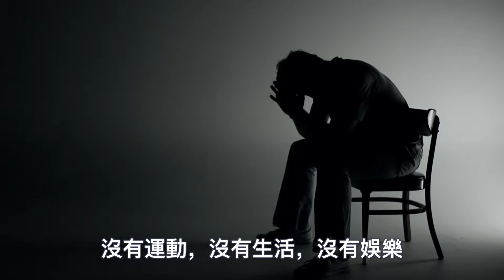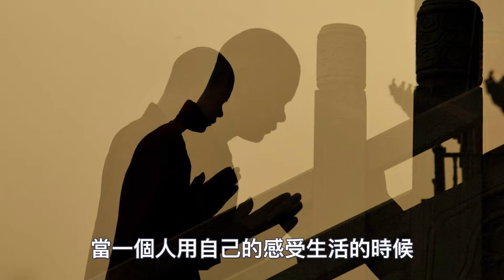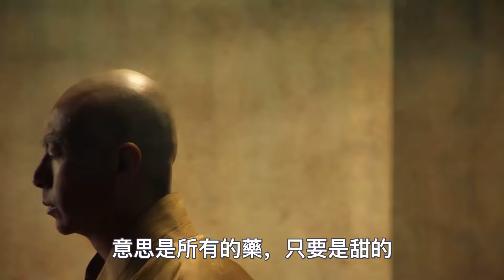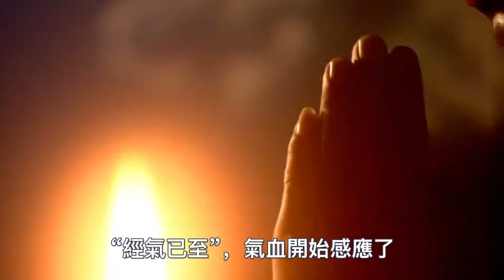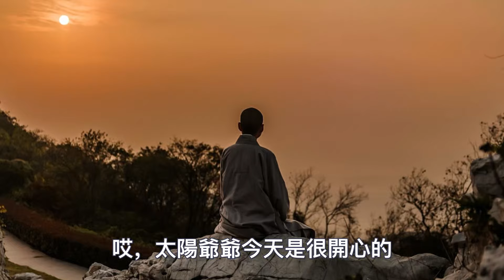萬萬沒想到！所有的病，都是先從“神”開始病起，所以養生首重“養神”！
1:無師自通的“冥想”法門：每天2分鐘堅持1個月，誰都能領悟冥想的精髓！
4:如何一周之內打通全身氣脈？我只用了三天就通了全身氣脈！你敢練嗎？